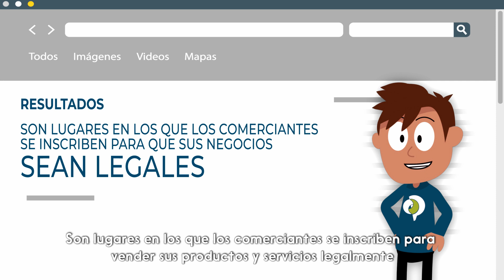¿Qué es la Cámara de Comercio? - Cámara de Comercio de Pereira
En este video podrás encontrar contenido creado específicamente para niños y jóvenes donde responderemos preguntas frecuentes sobre ¿Qué es una cámara de comercio? o  ¿Cómo funciona?